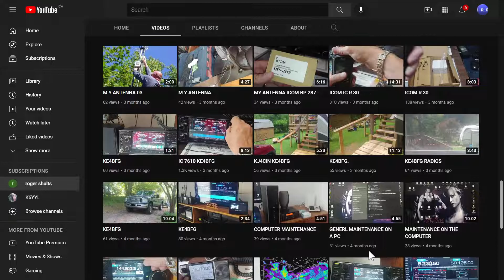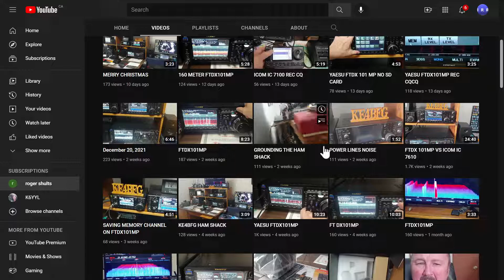Take a look KE4BFG YouTube channel Roger Shults radio channel